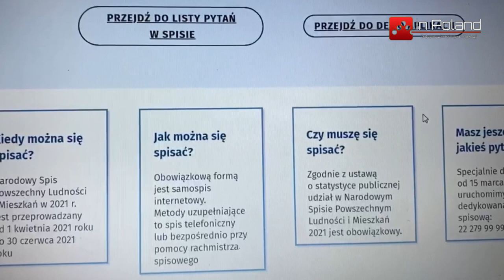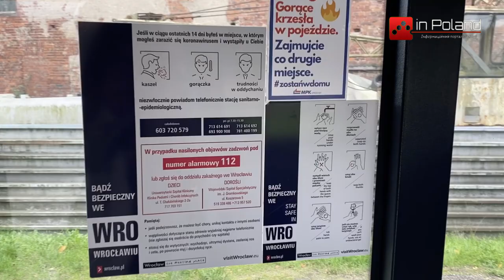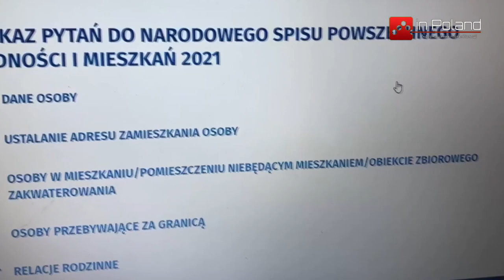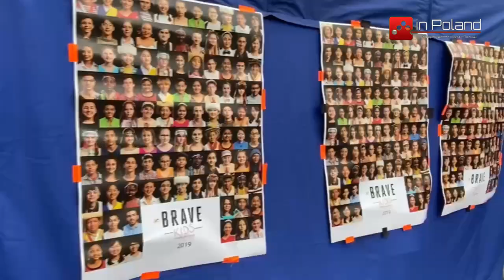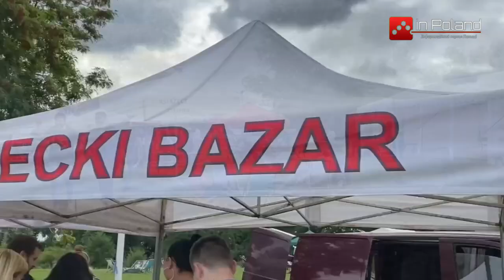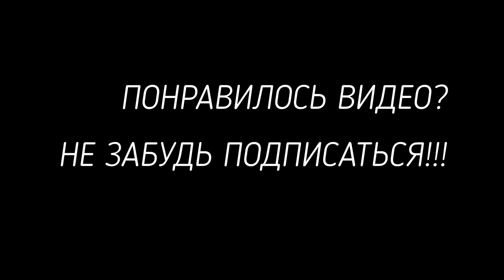Актуальные новости Польши - польские новости - выпуск от 01.09.2021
В этом выпуске новостей inPoland вы узнаете :

1. На выходных во Вроцлаве прошёл детский фестиваль Brave Kids.
2. День турецкой культуры во Вроцлаве.
3. На польско - белорусской границе увеличивается количество нелегалов.
4. Начало школьного года в Польше. Как 4 волна коронавируса повлияет на обучение.
5. Последний шанс принять участвие в Национальной переписи населения в Польше.

А также мы поговорим о других событиях в Польше за последнюю неделю.